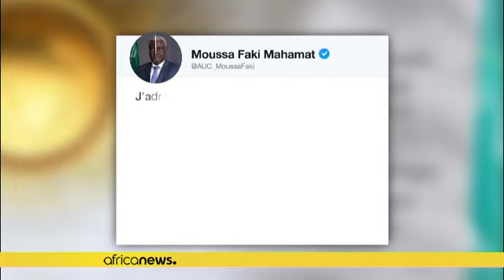France : l'Union Africaine salue la réélection d'Emmanuel Macron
Au cours de son premier mandat, Emmanuel Macron a dit vouloir dépoussiérer la relation entre la France.